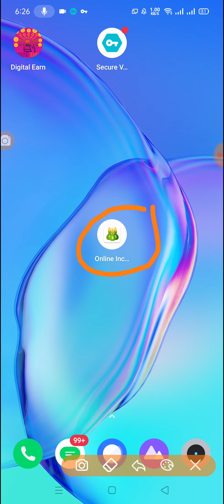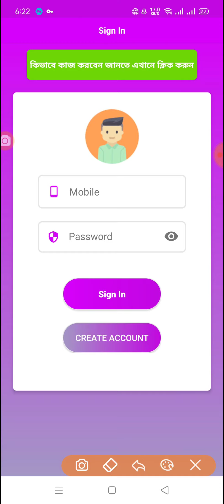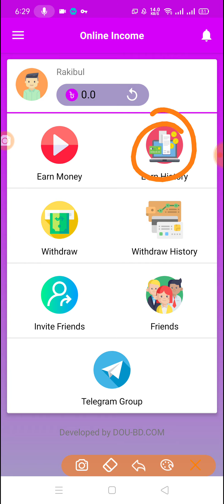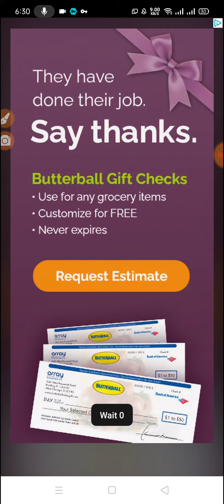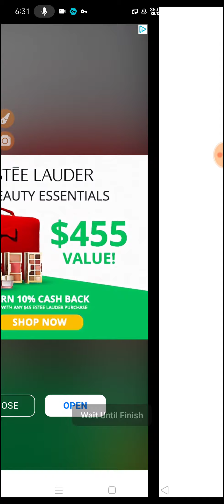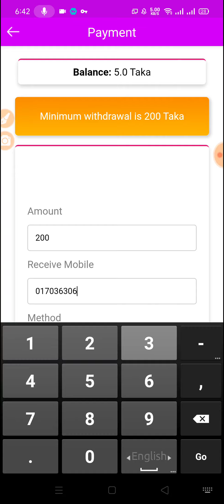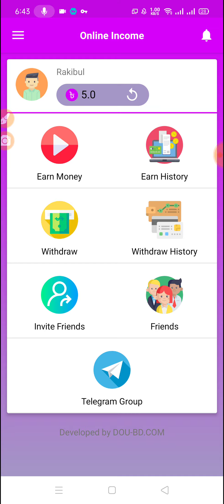Earn 200 Tk perday bKash payment Apps 2020 || Bangladeshi Best online income Apps 2020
Earn 200 Tk perday bKash payment Apps 2020 || Bangladeshi  Best online income Apps 2020 || New online income Apps

App Link :

Ekhon payment kore na tai app Link kete dichi

🎁 যেকোন ধরনের অ্যাপ / সাইট / বা ইউটিউব চ্যানেল প্রমোট করাতে চাইলে যোগাযোগ করুন 👇👇👇👇👇

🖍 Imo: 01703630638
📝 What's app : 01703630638